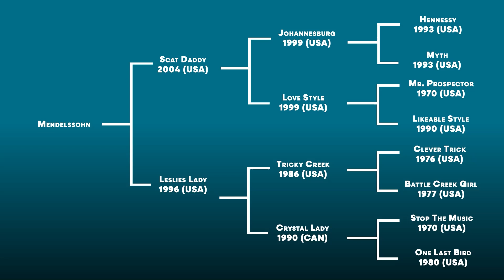Remate Haras Don Alberto 2024 - 2ª Generación en Chile de Mendelssohn